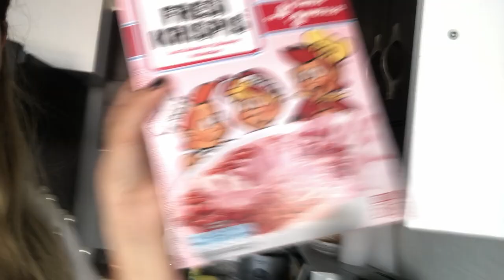ME MUDÉ PARA ESTUDIAR COMUNICACIÓN //Juanita Castro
Hola gente, el día de hoy les traigo un vlog de como fue mi experiencia mudándome a Cali para mi universidad.

NUEVO VIDEO TODOS LOS DOMINGOS